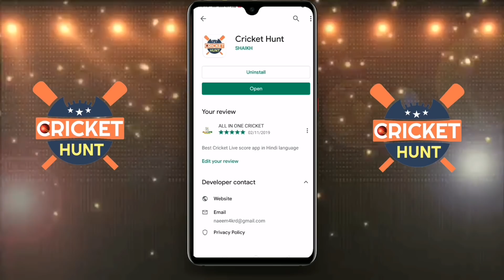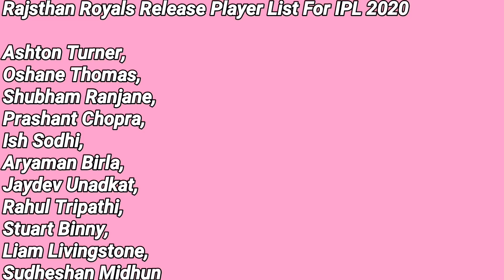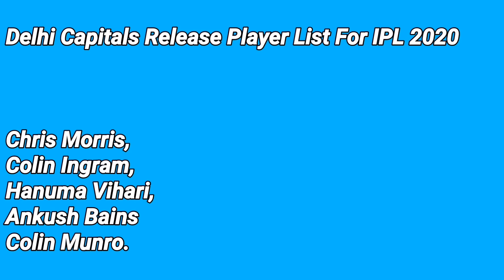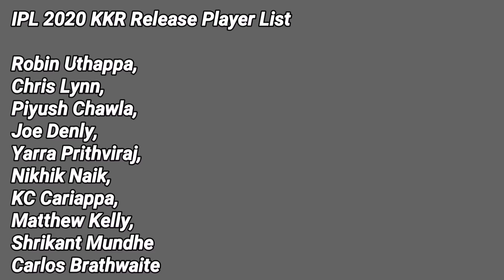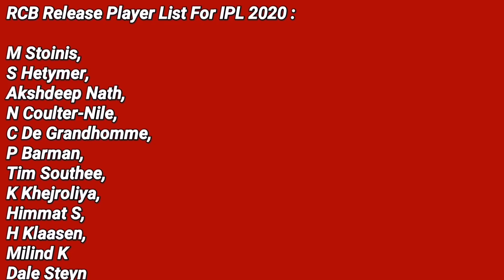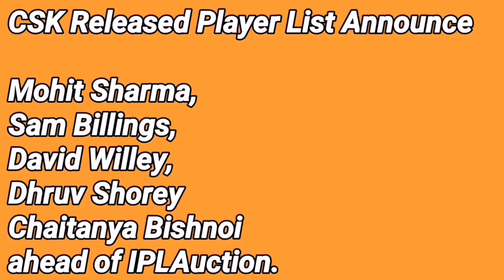IPL 2020 : All 8 Teams Confirm Released Player List | Kxip, SRH, DC, Mi, Csk, KKR, Rcb, RR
Download Cricket Hunt App